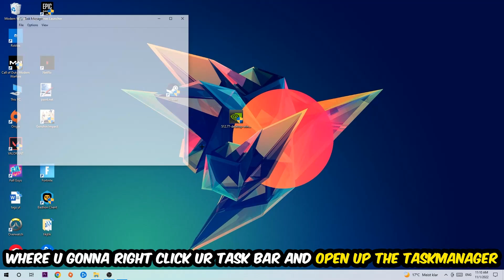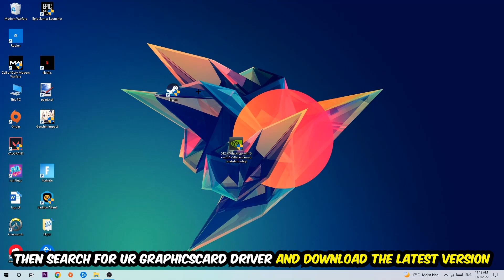Dying Light – How to Fix Fps Drops & Stuttering – Complete Tutorial